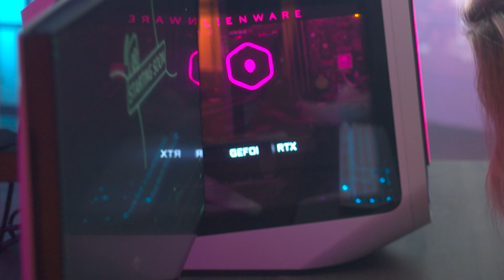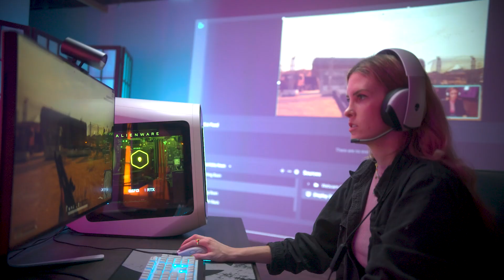Creating Content on The Alienware Aurora R13 & R14 | Hands On Impressions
We invited Kelly Richard, Social Campaigns Manager for Team Liquid and Part-Time Streamer, to push our new Aurora system to its limit. Our new desktop evolved to deliver maximum performance and power. Watch how it outperforms Kelly's expectations!